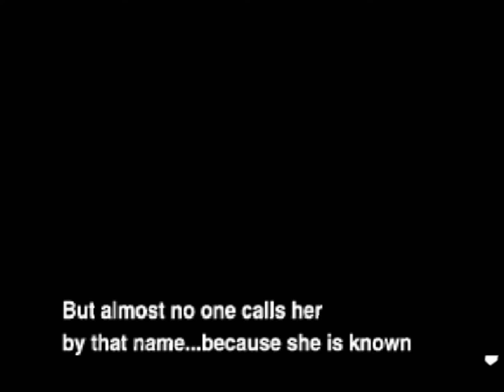Bloody Roar II - Shina the Leopard 00